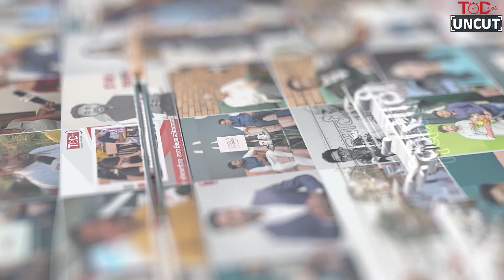पंतप्रधानपदासाठी पात्र असणाऱ्या Pranab Mukharji यांना डावलण्यात का आलं?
TOD

भारताच्या राजकारणात ५ दशक कार्यकाळात राहिलेले वेगेवेगळे मंत्रीपद भूषवणारे आणि अंत्यत हुशार अर्थमंत्री असणारे नेते म्हणजे प्रणव मुखर्जी. ते एक शिक्षक होते काही काळ पत्रकार होते त्यांनी अर्थमंत्री म्हणून देखील काम पाहिलं आहे. 2012 ते 2017 यादरम्यान त्यांनी भारताच्या राष्ट्रपती पदाची धुरा वाहिली होती. त्याचं प्रणव मुखर्जीचा 11 डिसेंबर रोजी जन्मदिन असतो..त्यांच्या जन्मदिनानिमित्त त्यांची कन्या शर्मिष्ठा यांचं 'प्रणब, माई फादर: ए डॉटर रिमैम्बर्स' हे पुस्तक प्रकाशित होणार आहे जे त्यांनी प्रणव मुखर्जीवर लिहिल आहे. सध्या त्या पुस्तकाची चर्चा होत आहे याचं कारण म्हणजे त्यांनी त्या पुस्तकात अनेक खुलासे केले आहेत. पण आपल्या व्हिडीओच्या मुद्दा हा नाहीय तर आजचा मुद्दा हा आहे की पंतप्रधान असणाऱ्या इंदिरां गांधी यांचे अंत्यत जवळ असणाऱ्या प्रणव मुखर्जीचं पुढच्या पीढीच्या गांधी परिवारीशी कधीच पटलं नाही...राजीव गांधी, सोनिया गांधी यांचे आणि मुखर्जीचे संबंध तस खास नव्हते यामुळेच दोन वेळ पंतप्रधान होण्याची संधी मुखर्जी यांनी गमावली होती. ते किस्से काय होते? त्यावेळी नेमकं काय झाल होत ?जाणून घेऊयात.

pranabmukherjee |soniagandhi | Indira Gandhi| rahulgandhi | Pranab, My Father: A Daughter Remembers |Former President of India|
TOD Marathi | Marathi News | Times Of Democracy Marathi | मराठी बातम्या | Marathi News | Latest Marathi News | Times Of Democracy

TODMarathi